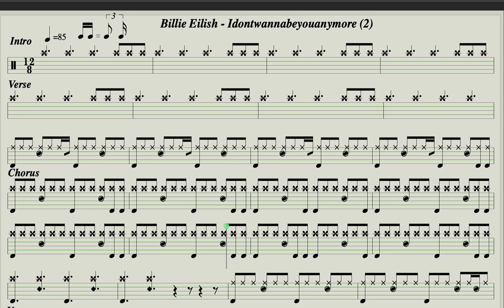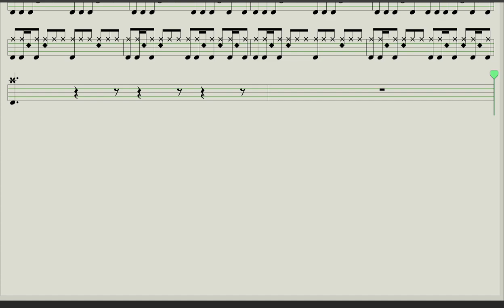Billie Eilish - Idontwannabeyouanymore (2)